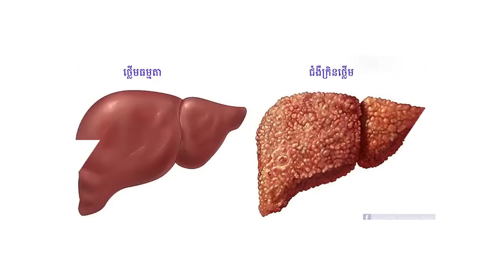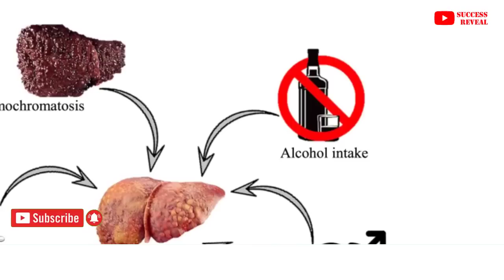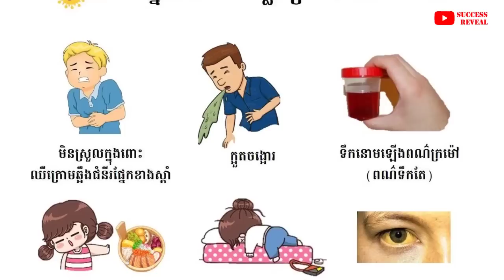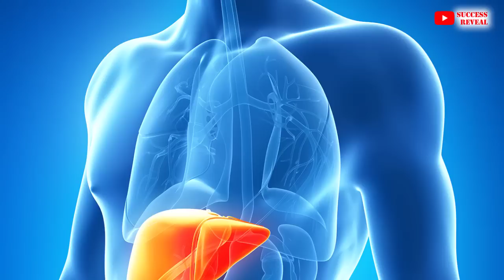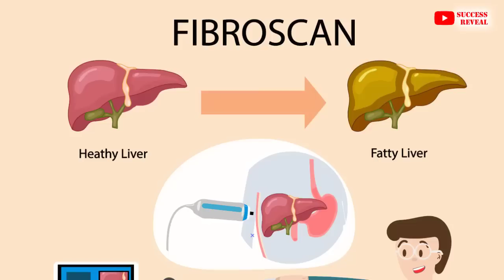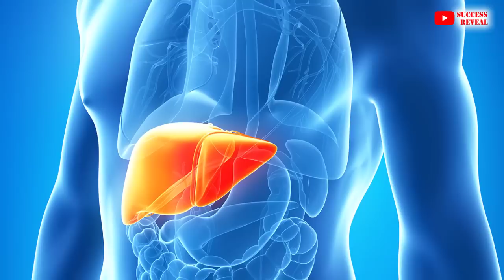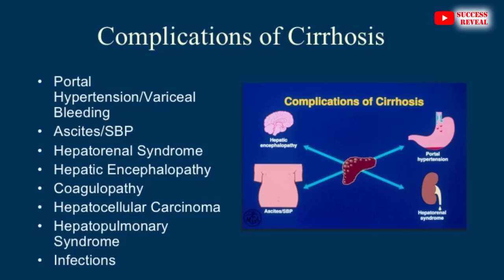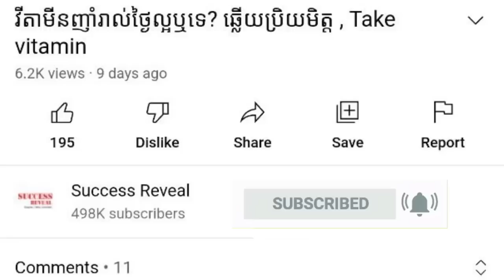វិធីថែរក្សាសុខភាពថ្លើមឲ្យបានល្អ , Liver Care Method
In this video we want to show you about វិធីថែរក្សាសុខភាពថ្លើមឲ្យបានល្អ , Liver Care Method , SUCCESS REVEAL

ការរស់នៅប្រកបដោយសុខភាពល្អ ជួយឱ្យថ្លើមរបស់អ្នកដំណើរការប្រកបដោយប្រសិទ្ធភាពតាមដែលអាចធ្វើទៅបាន និងកាត់បន្ថយហានិភ័យនៃជំងឺថ្លើម។
អនុសាសន៍សម្រាប់របៀបរស់នៅដែលមានសុខភាពល្អអាចរួមមាន:
-ការរក្សាទម្ងន់ដែលមានសុខភាពល្អ
-ការទទួលទានរបបអាហារដែលមានសុខភាពល្អ
-ធ្វើលំហាត់ប្រាណឱ្យបានទៀងទាត់
-ការ​ចៀសវាង​គ្រឿង​ស្រវឹង ដែល​ធ្វើ​ឱ្យ​ថ្លើម​របស់​អ្នក​ធ្វើការ​កាន់តែ​ខ្លាំង​ក្នុង​ការ​
-លេបថ្នាំដែលអ្នកត្រូវការ និងធ្វើតាមការណែនាំកម្រិតថ្នាំដោយប្រុងប្រយ័ត្ន

✡ ABOUT US ✡
.: Why We create SUCCESS REVEAL channel :.
1. To inspire, Motivate, create new entrepreneur
2. Share Business knowledge, Entrepreneurship, Success
3. Free Business Education Online